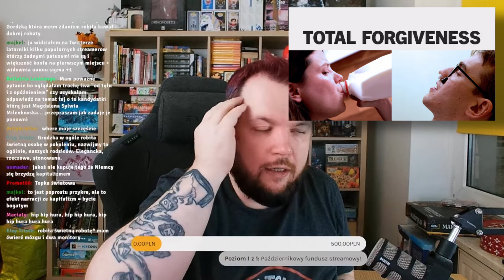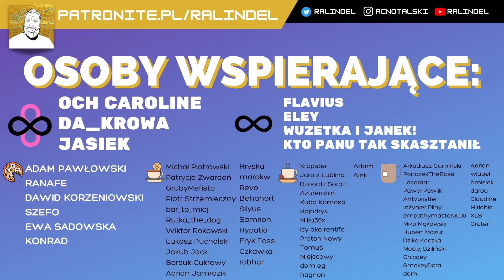Pomówmy, jak to jest bez pieniędzy...